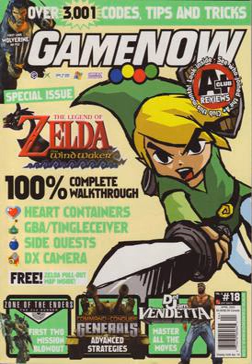GameNOW | Wikipedia audio article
00:00:25 1 History
00:02:09 2 Staff
00:03:04 3 The return of Sushi-X
00:03:47 4 Magazine departments
00:04:02 4.1 Regular sections
00:06:08 4.2 Fan Club
00:08:18 5 April Fools
00:10:02 6 Notes
00:10:11 7 External links

- Socrates

SUMMARY
GameNOW (occasionally abbreviated to GN) was a United States-based video game magazine that was published by Ziff-Davis from November 2001 to January 2004. A total of 27 issues were published. In addition to video game consoles like PlayStation 2, Xbox, Nintendo GameCube, and Game Boy Advance, GameNOW also covered games for personal computers.